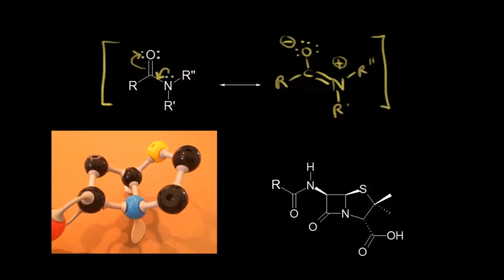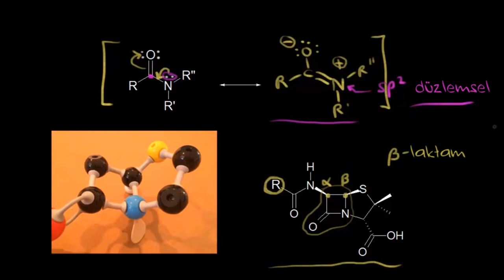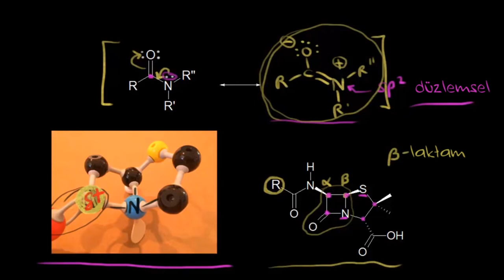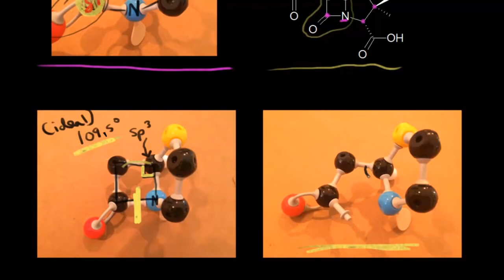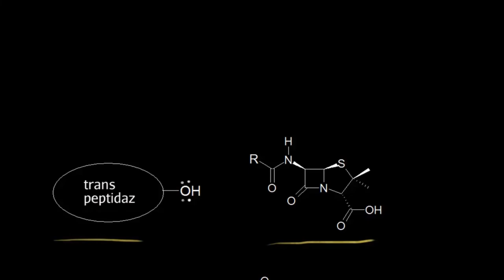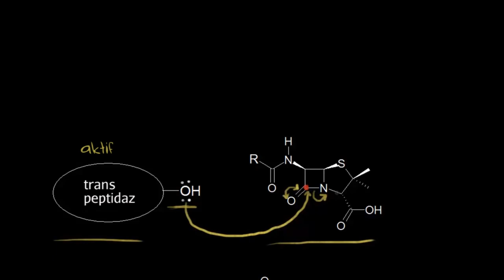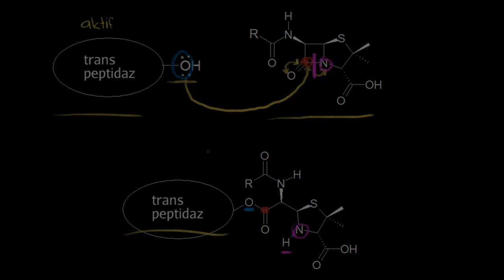Beta-laktam Antibiyotikler (Fen Bilimleri) (Organik Kimya) (Kimya)